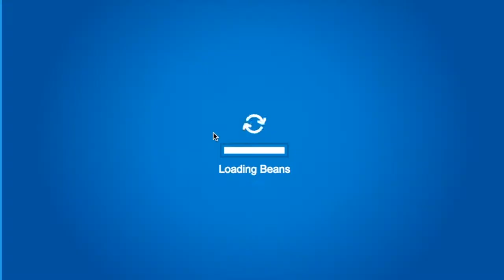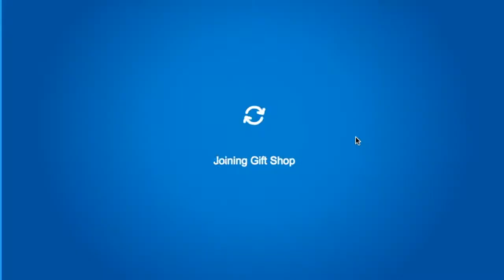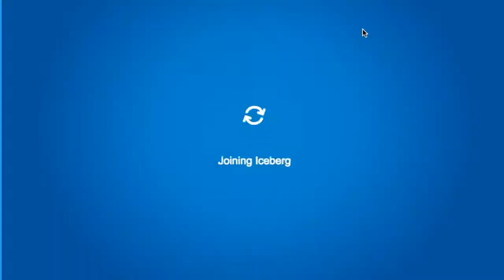Expedition: Episode 2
This episode entails trying to become one of the penguins.  Will it work? Will they accept me as their own? Or will they leave me out to freeze another day? Find out!